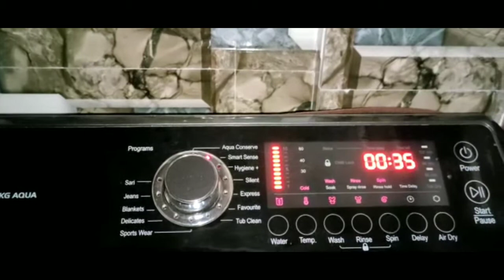Washing machine bajar sounding PCB water damage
इस मशीन में पानी जाने से  पी सी बी खराब हो गया है
PCB water damage machine bajar sounding